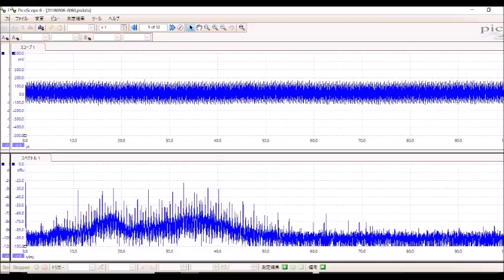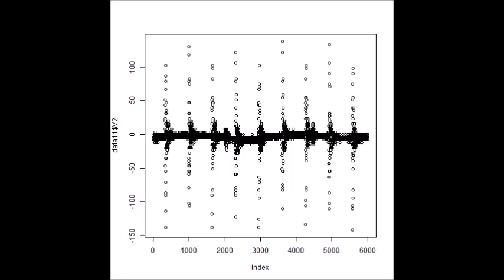超音波とマイクロバブルと表面弾性波による表面処理技術 ultrasonic-labo